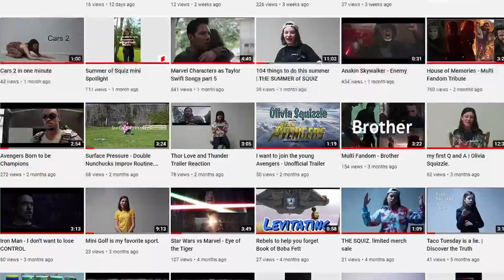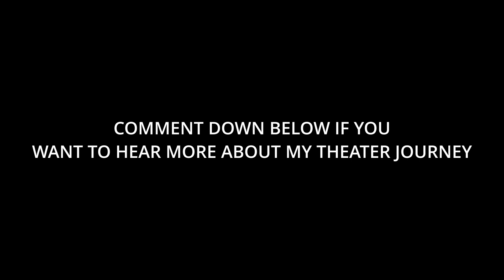What I Want for My Birthday